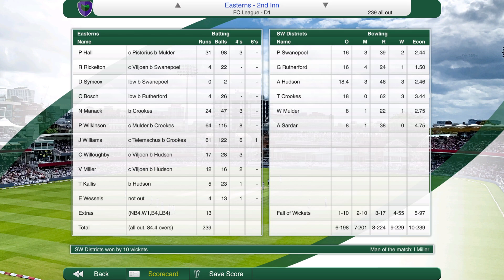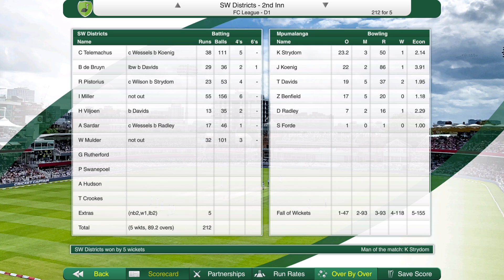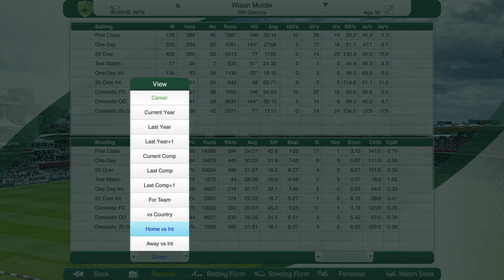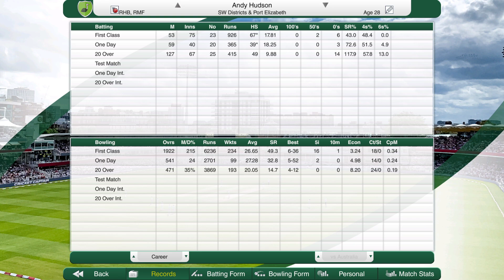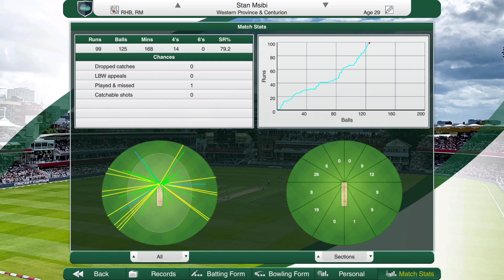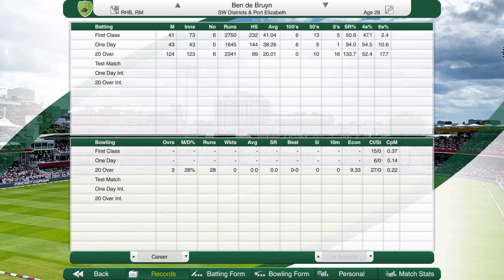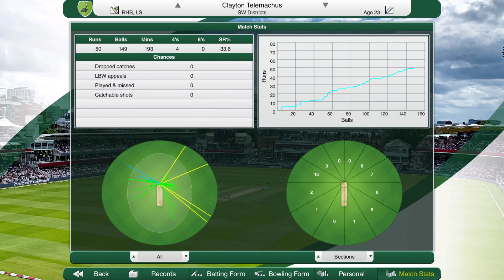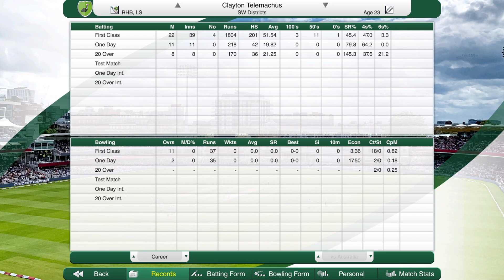Cricket Captain 2022 SW Districts Career (Year 12) #2 Biggest Test of the Season So far